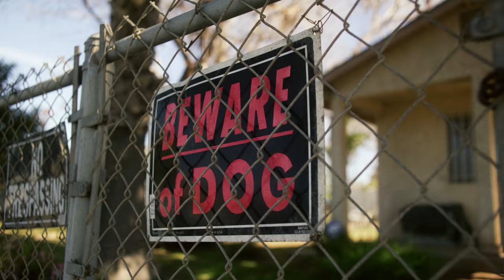‘Talk of Tha Town’ - BOI (Feat. John Givez) | Directed By: Dominic Cooley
Feature: @JohnGivez

Produced By: Big Uce Productions

Engineered By:  @88thagang

Director: @dominiccooley
Director of Photography: @Deans_Dead
Cinematographer: @Bradleycdunn @Benw.lson